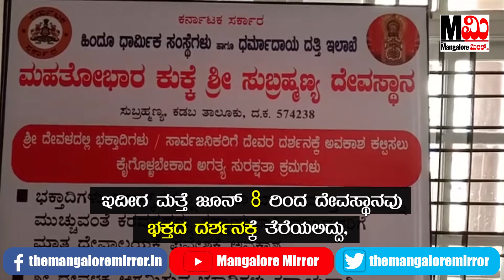ರಾಜ್ಯದ ಶ್ರೀಮಂತ ದೇಗುಲದಲ್ಲಿ ಸಿದ್ಧಗೊಂಡಿದೆ ಭಕ್ತರ ದರ್ಶನಕ್ಕೆ ವ್ಯವಸ್ಥೆ.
ಕೊರೊನಾ ಲಾಕ್ ಡೌನ್ ಬಳಿಕದ ಅನ್ ಲೋಕ್ 1 ರ ಹಿನ್ನಲೆಯಲ್ಲಿ ದೇವಸ್ಥಾನಗಳನ್ನು ಭಕ್ತರಿಗಾಗಿ ತೆರೆಯಲಾಗುತ್ತಿದೆ. ಕೇವಲ ದೇವರ ದರ್ಶನಕ್ಕೆ ಮಾತ್ರ ಅವಕಾಶವಿದ್ದು ,ಕ್ಷೇತ್ರದಲ್ಲಿ ನಡೆಯುವ ಯಾವ ಸೇವೆಗಳಿಗೂ ಅವಕಾಶ ನೀಡಲಾಗಿಲ್ಲ. ಕುಕ್ಕೆ ಸುಬ್ರಹ್ಮಣ್ಯ ಸರ್ಪ ಸಂಸ್ಕಾರ ಸೇವೆ ಹಾಗೂ ಆಶ್ಲೇಷ ಬಲಿ ಪೂಜೆಗೆ ಹೆಸರುವಾಸಿಯಾಗಿದ್ದು,ಈ ಸೇವೆಗಳೂ ನಡೆಯುವುದಿಲ್ಲ. ಅಲ್ಲದೆ ಛತ್ರ‌‌ ವ್ಯವಸ್ಥೆಯನ್ನೂ ಸಂಪೂರ್ಣ ನಿಶೇಧಿಸಲಾಗಿದ್ದು, ದೇವರ ದರ್ಶನ ಮಾಡಿ ತೆರಳಲು ಮಾತ್ರ ಅವಕಾಶ ಕಲ್ಪಿಸಲಾಗುತ್ತದೆ.